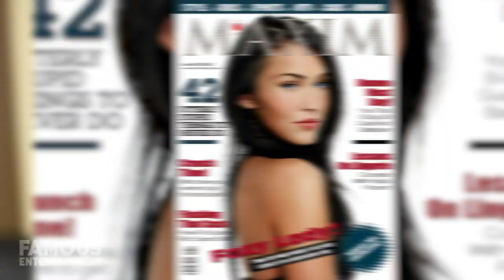Megan Fox & Machine Gun Kelly | House Tour | $30K Per Month Love Nest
Hot couple Megan Fox and Machine Gun Kelly have been shacking up in an Airbnb rental, costing them an estimated $30K per month. Located in the upscale Sherman Oaks neighborhood of LA, the home boasts 5 beds, 5 baths and endless amenities, not to mention it was newly constructed. The affectionate and PDA loving couple moved in around Spring and today we’ll check the space out as along with a couple of Megan and MGKs former properties. We even have some of the listings!